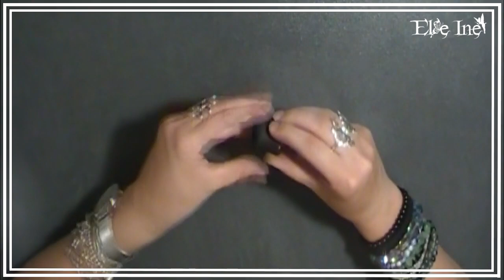[♥✿ Tuto polymère : cane papillon ✿♥]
✔ Retrouvement maintenant sur TikTok : @elfe.ine =)

♉ Delphine
♉ Normande